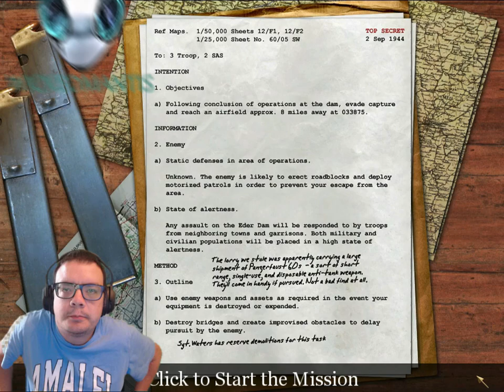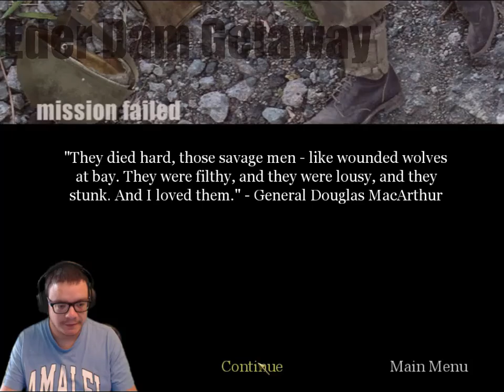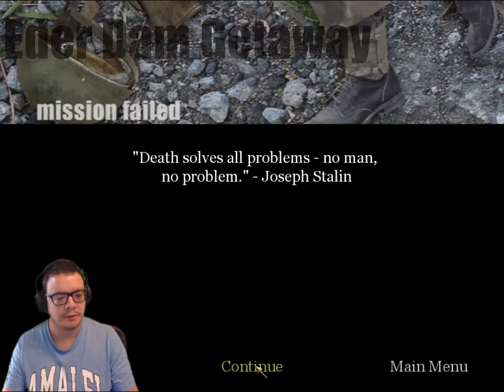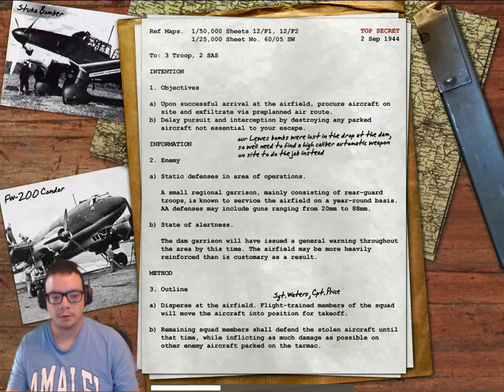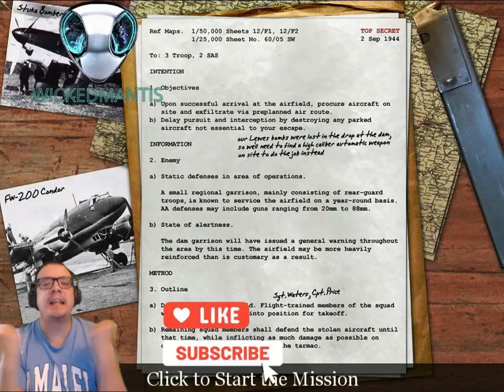11. Lastbiltur - Britiske Kampagne | Call of Duty.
Så vi ude og køre igen i den Britiske Kampagne
hvor vi stormer os igennem mange tyske fronter